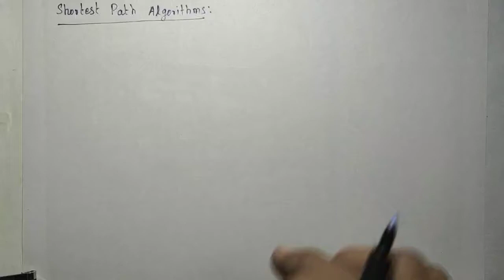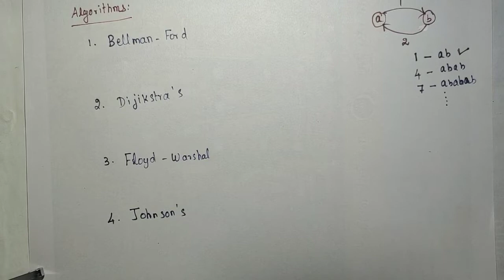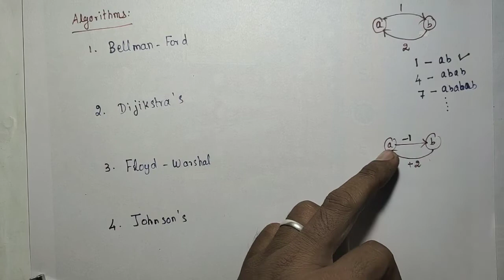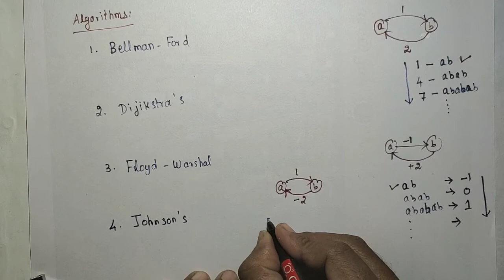Graph Part7 SP Dijikstras